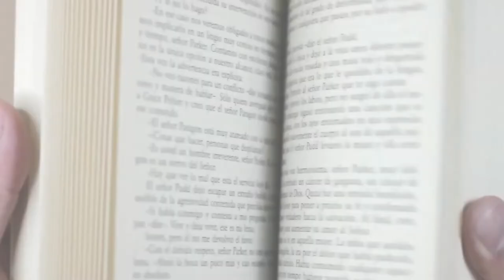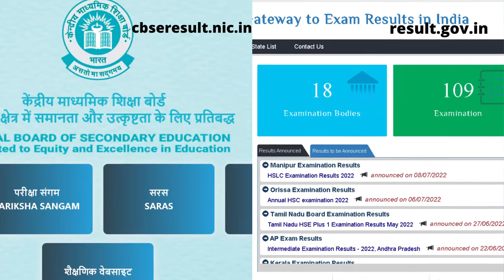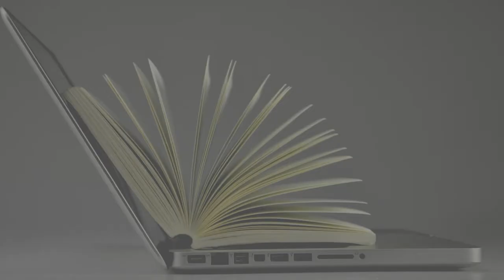बड़ी खबर! बोर्ड परीक्षा के Results, इस दिन Open होंगे 13 july?